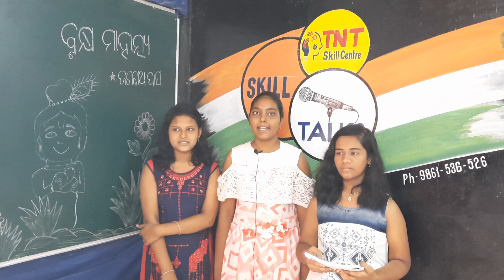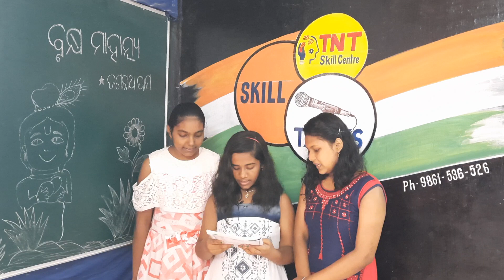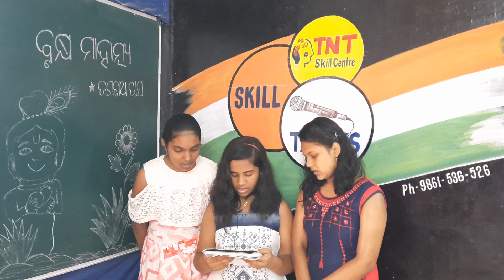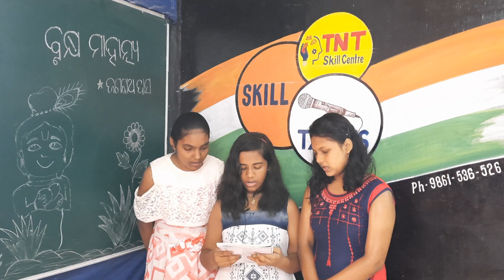Brukshya Mahatmya (Jagannath Das) ||ବୃକ୍ଷ ମାହାତ୍ମ୍ୟ || Odia || Poem ||By 8th Class Students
Atibadi Jagannatha_Dasa (Odia: ଅତିବଡ଼ି ଜଗନ୍ନାଥ_ଦାସ; c. 1491–1550) was an Odia poet and litterateur. He was one of the 5 great poets in Odia literature, the Panchasakha. He wrote the Odia Bhagabata

Dasa was born in Kapileswarpur Sasana (one of the 16 traditional Sasana villages in Puri) on Radhastami in 1491, in an established Brahmin family of Kaushiki Gotra. His mother was Padmabati Debi and his father was Bhagabana Dasa.

His father was a speaker of the Bhagavata in Utkala. Pleased with Bhagbana Dasa's elucidation of the Bhagavatam, King Purushottama Deva, the then reigning king of Utkala  gave him the title “Purana Panda”. He trained Jagannatha to follow him as a Purana Panda. Jagannatha Dasa was almost the same age as Chaitanya. Soon after their chance meeting under the Kalpa Bata, a spiritual kinship grew between the two that developed into a warm, lifelong friendship. Chaitanya was an avid admirer of Dasa and called him "Atibadi."

Thanks,
TNT Skill Centre